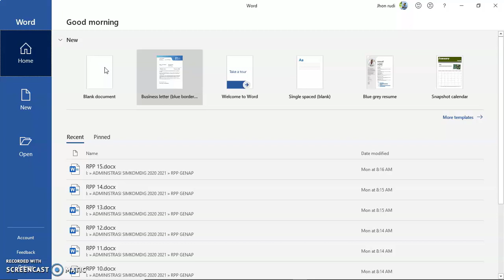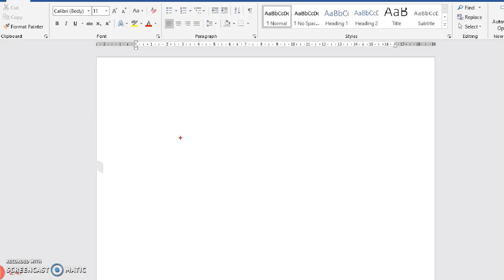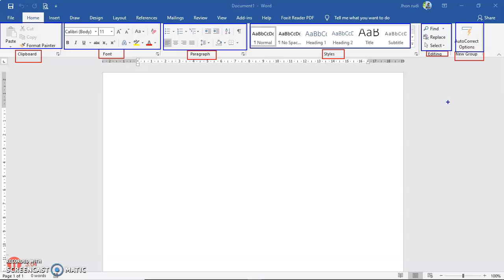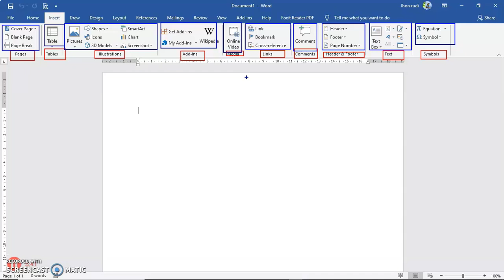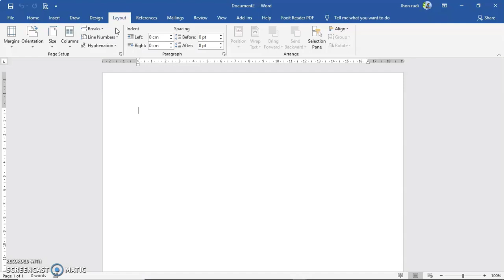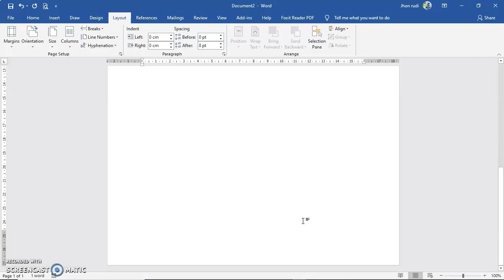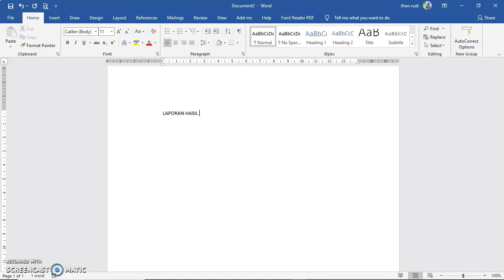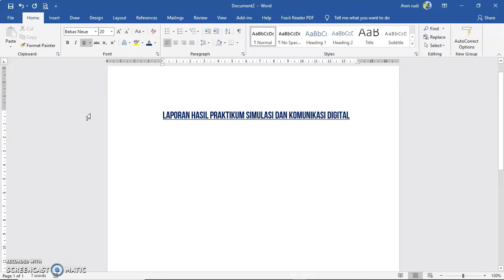Micrososft Word Part 1 Pengenalan Interface